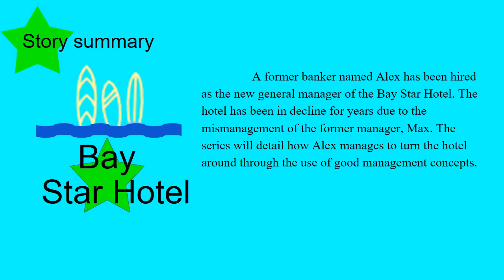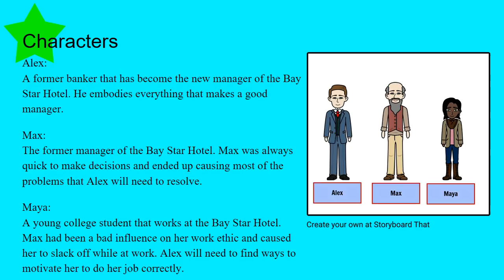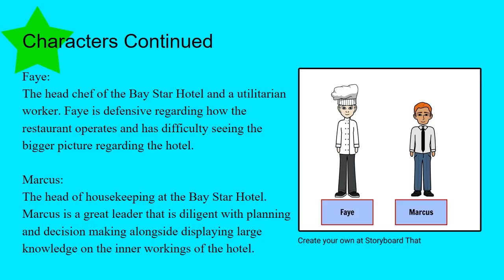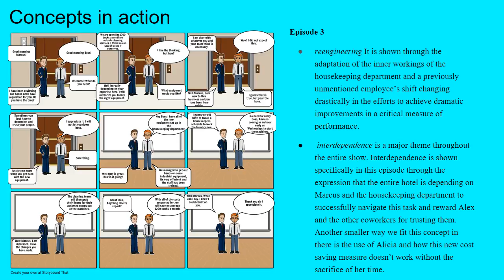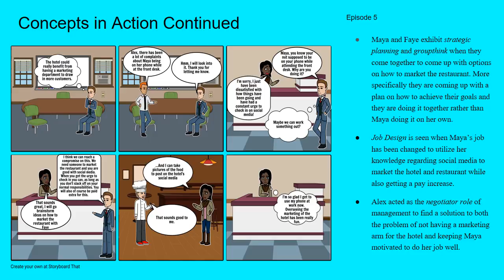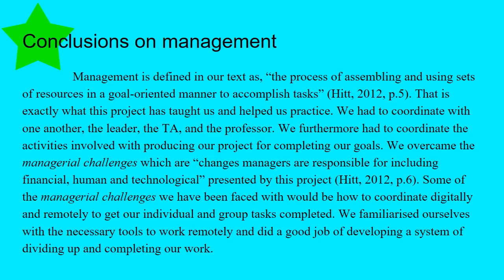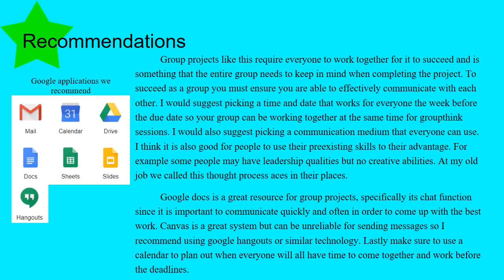Group S18 Project 16: Team Bay Star Final Presentation